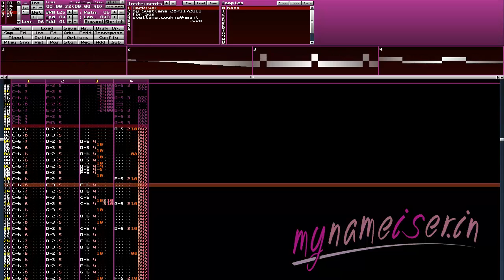McPixel Unreleased Music (+ Chocolate Trampoline Invaders)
This is a video about the few tracks I made for McPixel that went unused. I later used them for my own game called Chocolate Trampoline Invaders, a cross between Breakout and Space Invaders, made for Glorious Trainwrecks.